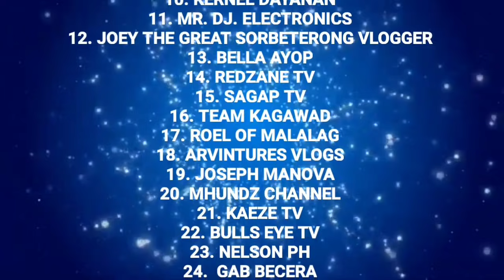KM.11 restaurant | Naga City